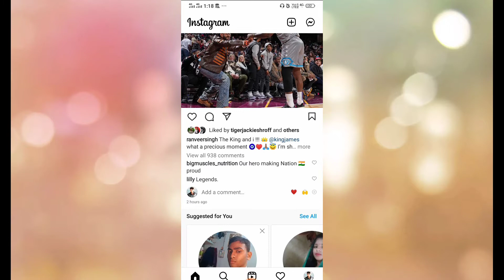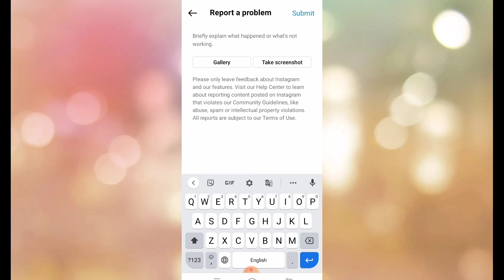How to Fix try again later on Instagram | Instagram try again later problem solved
.aaj ke video mai aapko bataunga ki Instagram try again later problem ko fix kaise krte he
toh video me pura dekhyega
aaj ka video bhaut helpful hone waala he